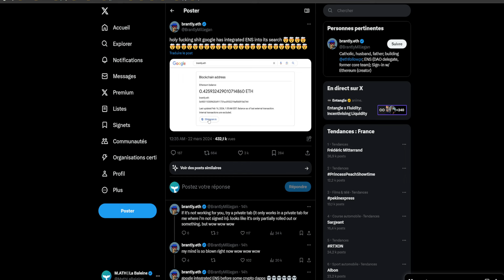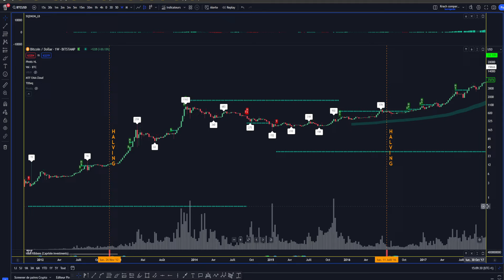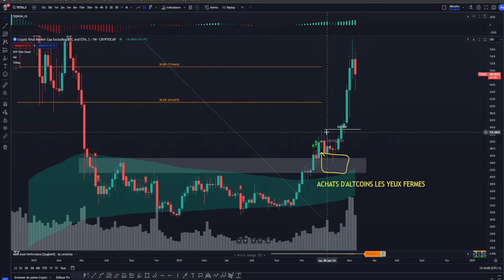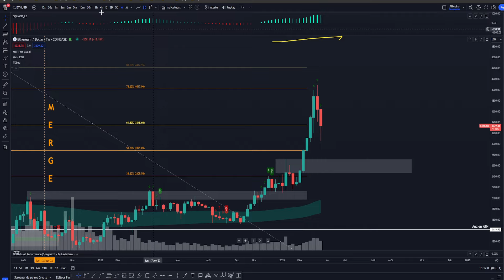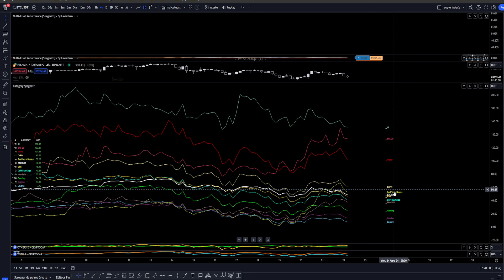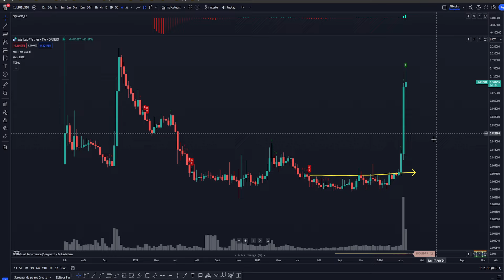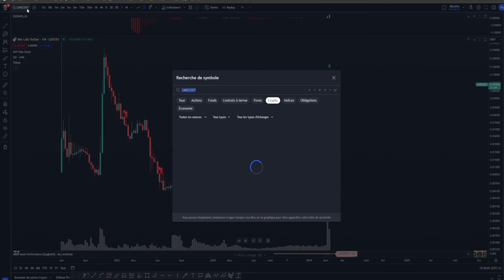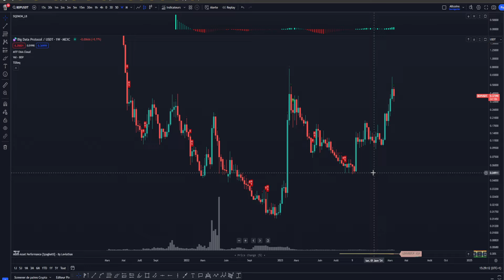BITCOIN : FIN DE LA TENDANCE BAISSIERE ?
💵 30 USDT offert + 10 000 USDT de bonus en passant par mon lien :
Pas de KYC 👀 & fees très basses. Trading pur mais aussi achat d'altcoins pépites. + Accès à l'école via mon lien (voir discord)

Le projet de cette chaine M.ATH a pour objectif de vous aider à devenir rentable sur le long terme.
Je suis arrivé sur les marchés financier début 2017.
Les vidéos ont comme unique but l'éducation & le divertissement. Je ne réalise aucun conseil en investissement

Chapitres

00:00 Intro | Abonne toi